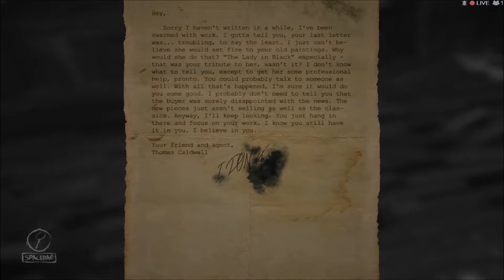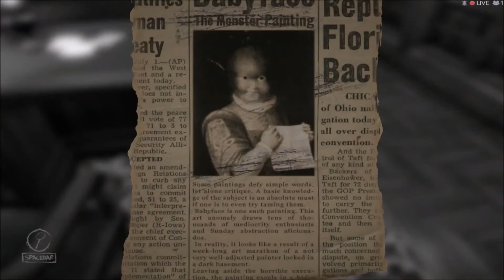Layers of Fear #3 - Enter Twitchy Lady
Outro Music
Ethan Meixsell - Pride Before the Fall